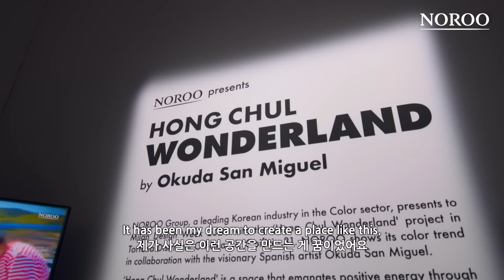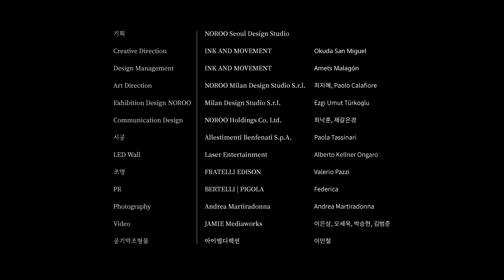[ENG SUB] 2024 밀라노 디자인 위크, 노루의 '홍철 원더랜드(HONG CHUL WONDERLAND)' 현장스케치 | Milan Design Week 2024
2024년 4월 15일부터 21일까지밀라노에서 열린
세계 최대 디자인 전시회인 '2024 밀라노 디자인 위크'에
노루가 참가하였습니다.

불안의 증폭시대를 살아가는 현대인들에게
새로운 비전을 제시하기 위해 기획된 노루의 전시 '홍철 원더랜드' 는
긍정 에너지의 아이콘인 방송인 노홍철 (@luckyhongchul)
스페인 출신 비주얼 아티스트 오쿠다 산 미구엘과 함께 하였는데요.

세계적인 건축, 인테리어 매거진과 현지 유력 매체 등 주요 언론에서
‘2024 MDW 토르토나 지구에서 가장 볼만한 전시’로 선정되기도 한
노루의 '홍철 원더랜드(HONG CHUL WONDERLAND)' 전시를 여러분께 소개합니다.